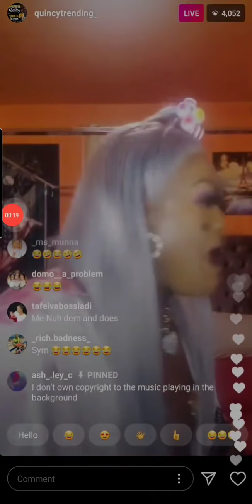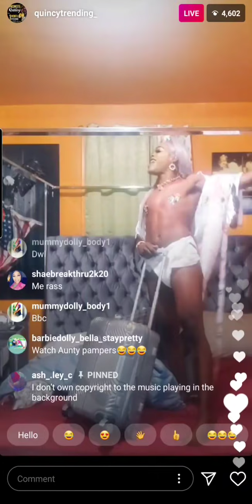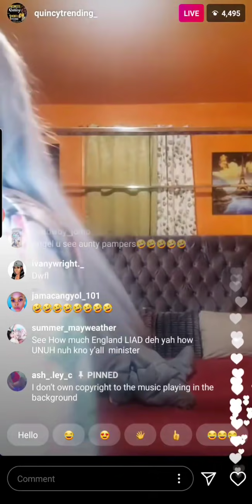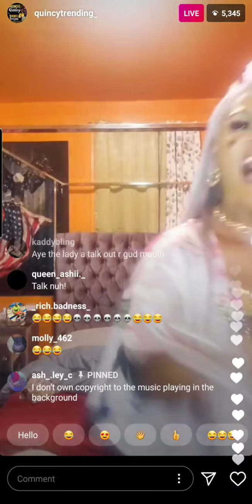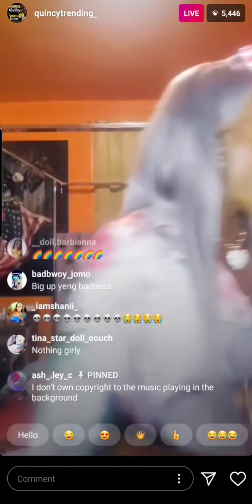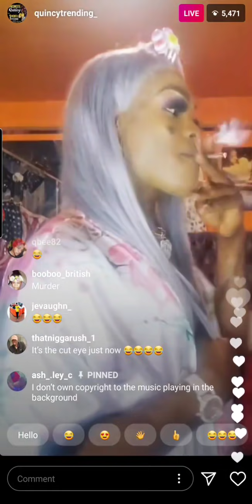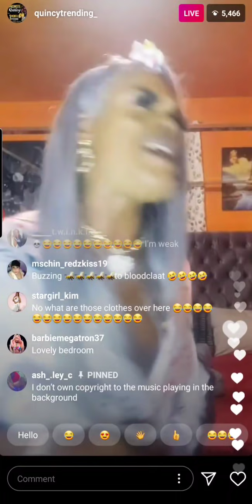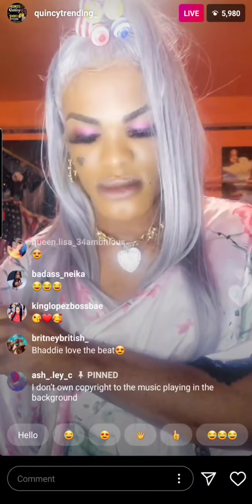Quincy | Batman Rub Out Cheese On Instagram Live (Must Watch)